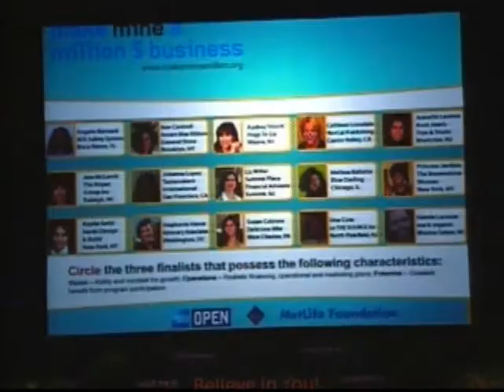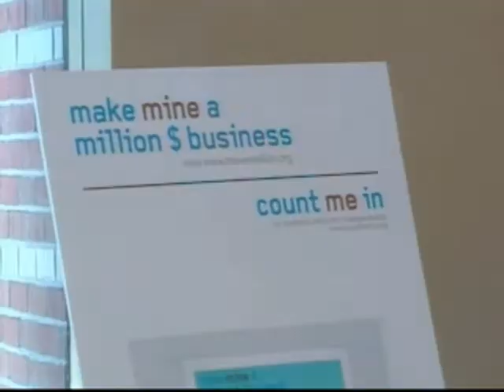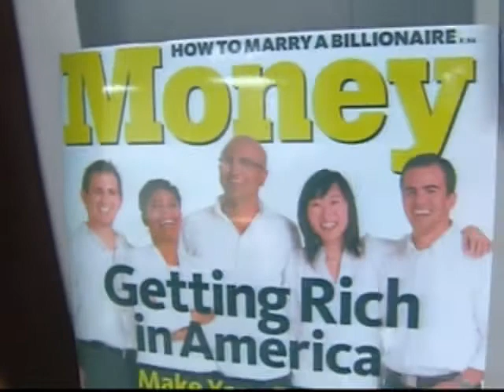Women Entrepreneurs - NJN News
Original Airdate: June 16, 2010 -- "Make Mine a Million Dollar Business" contest enters its final phase as female entrepreneurs whose companies are at least 2 years old and earning $180,000 or more annually have the opportunity to build their businesses to $1 million in revenue.